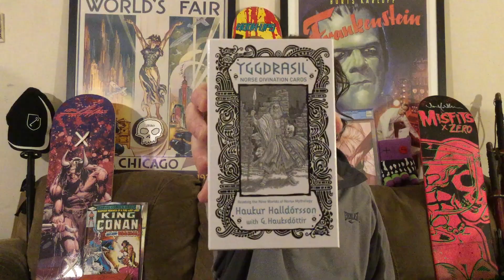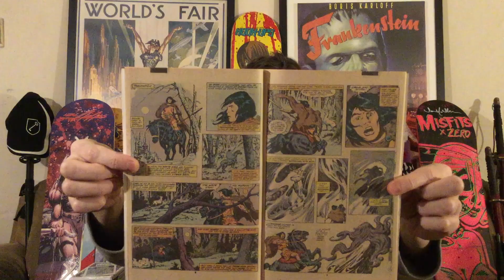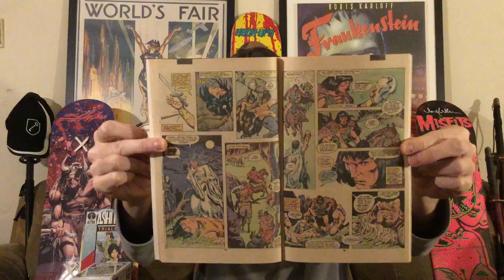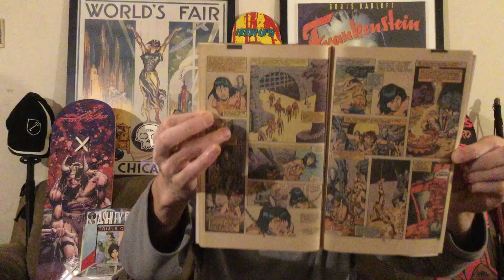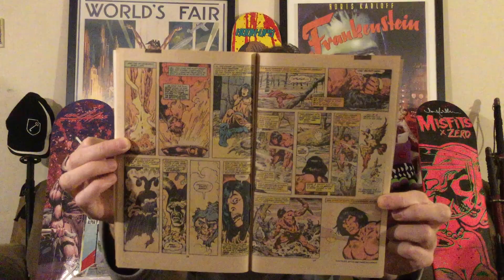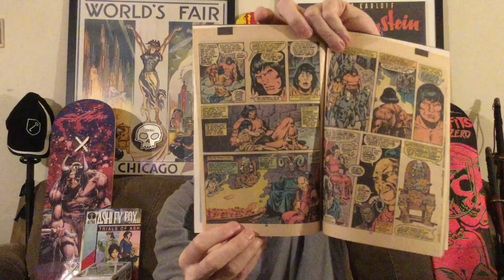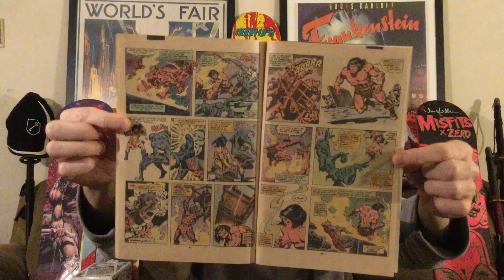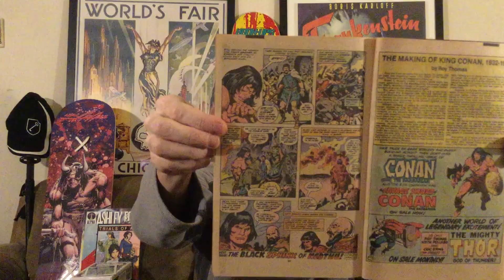AC.183 - King Conan #1 - Conan Faces The Architects of The Kalergi Plan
"Alpha Channel Posts Daily Updates For the Purposes of Education, Amusement & Entertainment Only"